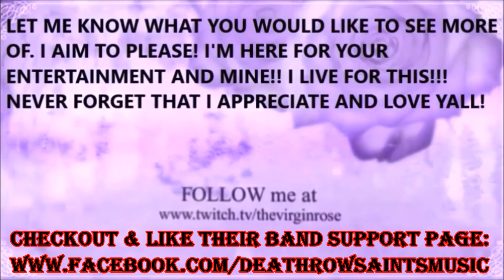"Let's Play" THE WALKING DEAD: MICHONNE / WHO STUFF IS THIS?... (Part 4)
$10 Microsoft Gift Card or $10 PS Gift Card! GOOD LUCK! THANKS AGAIN I LOVE YOU GUYS!!! EVERY SHARE, & COMMENT UP TO FOUR ENTRIES CHANCES TO WIN IN TOTAL! SO VISIT DAILY & LET'S HAVE SOME FUN!